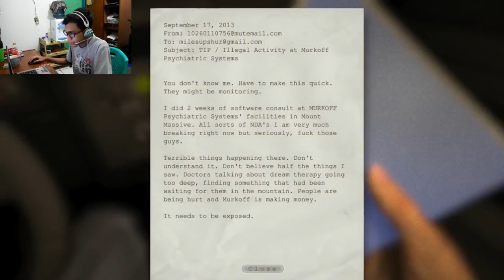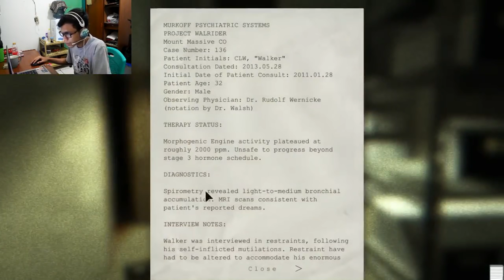Haru Playing Outlast Part - 01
When Haru is on Fire~